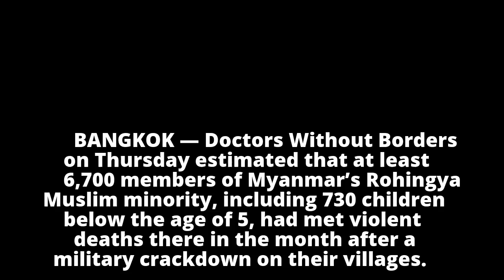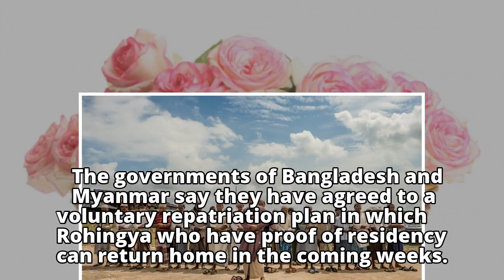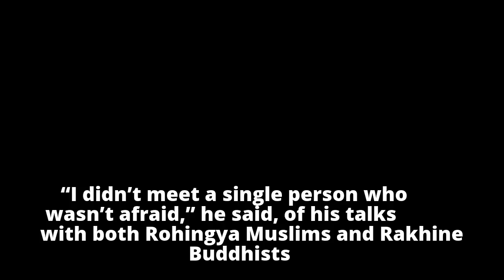At Least 6,700 Rohingya Died in First Month of Myanmar Crackdown, Aid Group Says